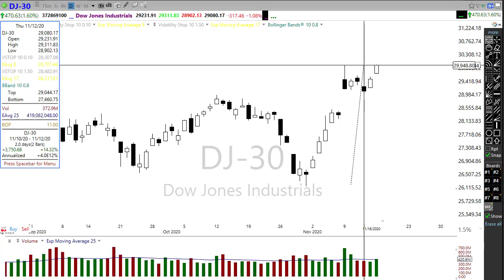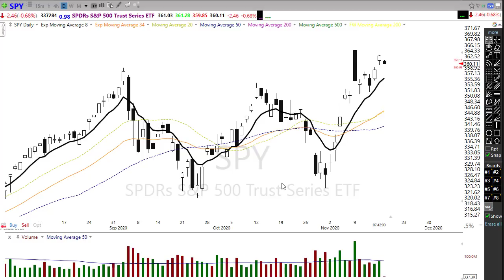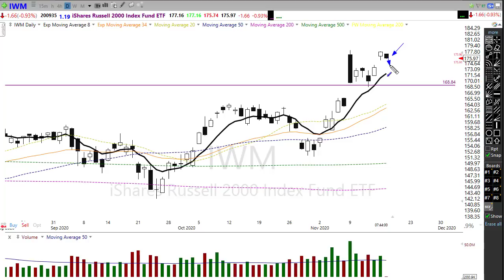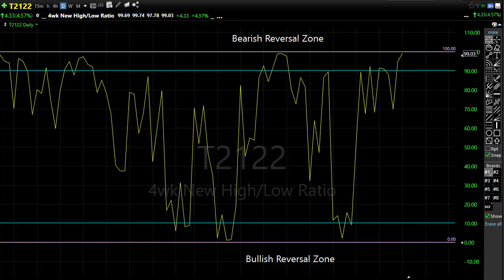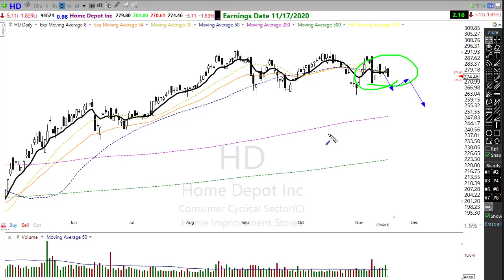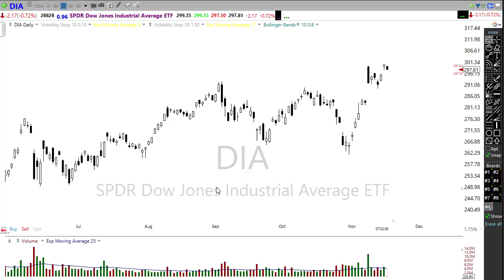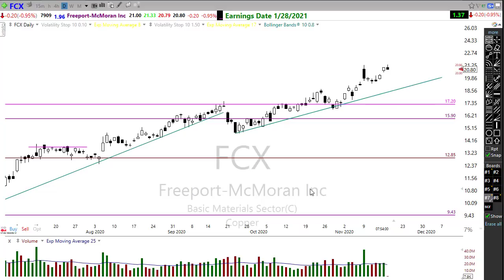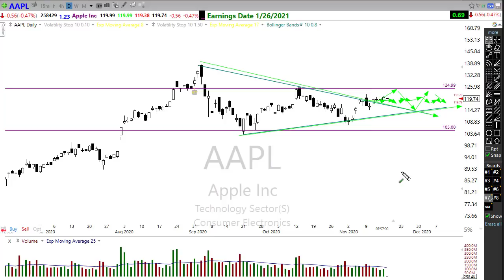Morning Market Prep | Stock & Options Trading | 11-17-20